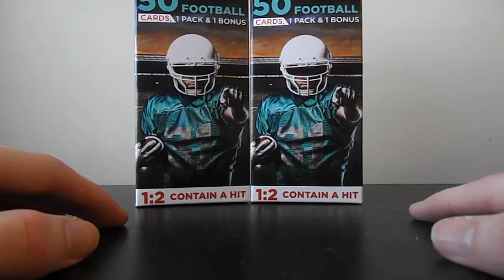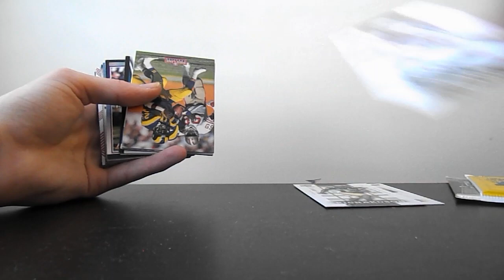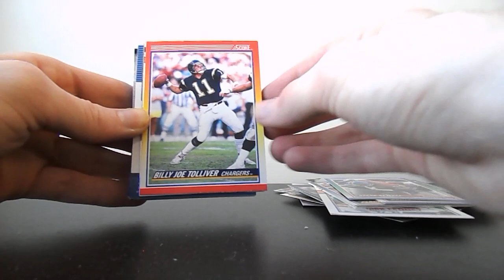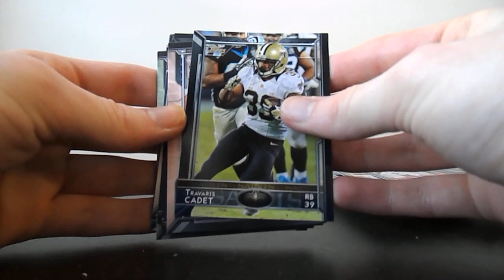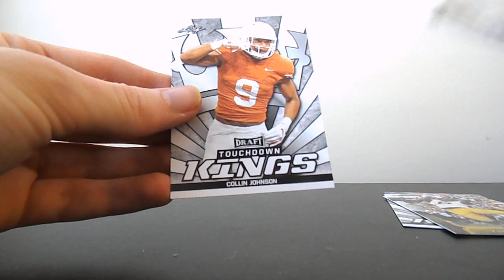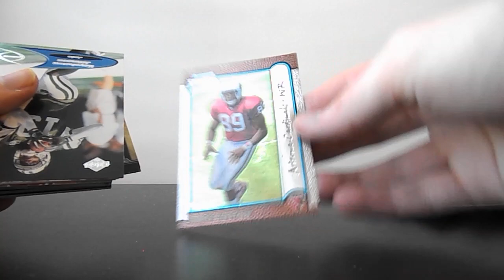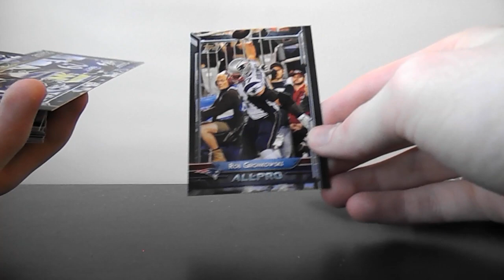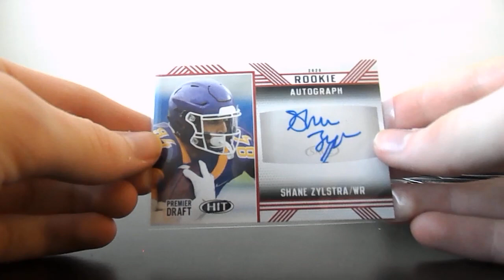2 Walgreens Jumbo Football Boxes! Auto Hit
Went to walgreens to see if they had any cards in stock, and they did!